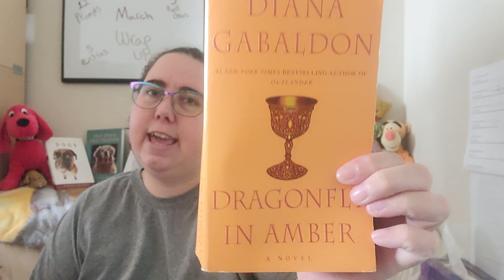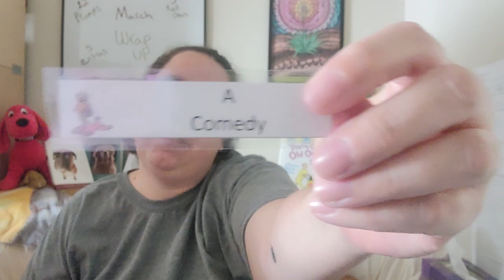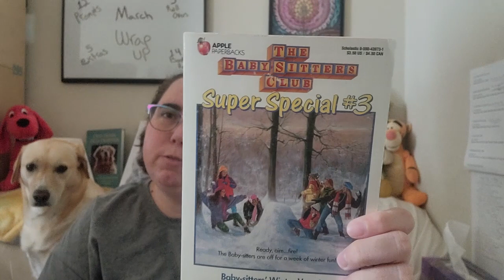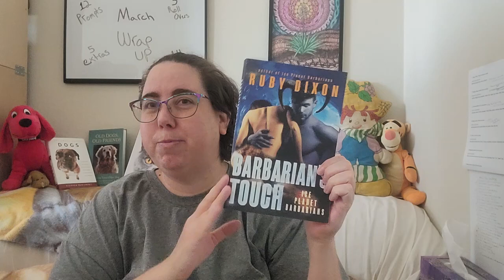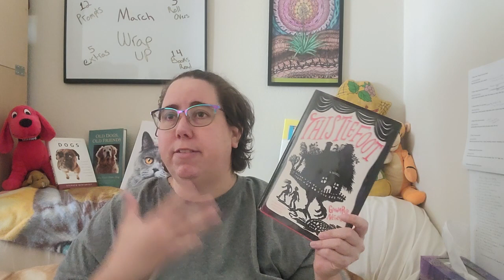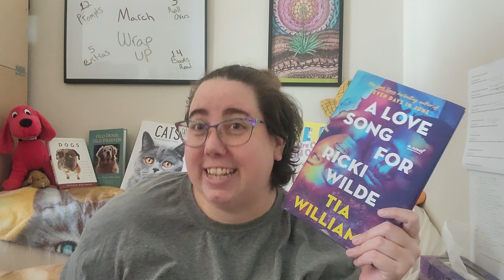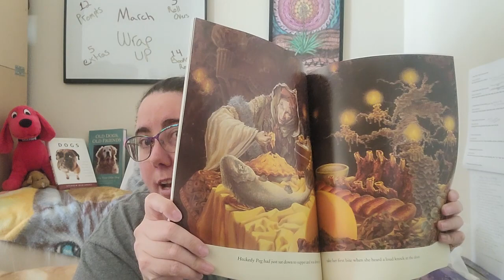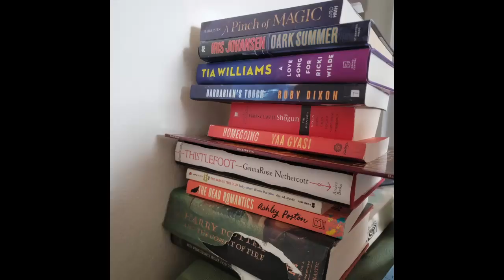March Wrap-up: A Big Win, Even Though I Didn't Finish My TBR!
Welcome fellow bookworms! Today I have my wrap-up for March. I had several books I didn't get to. That aside I had a huge win with finally finishing Shogun. Plus, with the girls' trip to Vegas I am giving myself some grace. Being autistic that trip was an extra big deal for me, and I am proud of myself for going.

Here is the announcement video to my game with all the rules, and the link to the rules as well

Books:
Character Pick: Harry Potter and the Goblet of Fire by J.K. Rowling
Pull 1: Going Local by Jamie Harrison
Pull 2: Barbarian's Touch by Ruby Dixon
Pull 3: The Gilded Cage by Lynette Noni
Pull 4: A Love Song for Ricki Wilde by Tia Williams (Goodreads Giveaway)
Pull 5: How Hard Can It Be? by Allison Pearson
Pull 6: Thistlefoot by GennaRose Nethercott
Pull 7: Voyager by Diana Gabaldon
- Babysitters' Winter Vacation by Ann M. Martin
Pull 8: Miss Peregrine's Home for Peculiar Children by Ransom Riggs
-Dark Summer by Iris Johansen
No Unusable discs
Genre-a-thon pick: The Woman in the Window by A.J. Finn

Rollovers:
Shogun by James Clavell
The Iliad and the Odyssey by Homer

Extras:
A Thousand Perfect Notes by C.G. Drews
Ways to Be Me by Libby Scott and Rebecca Westcott
A Pinch of Magic by Michelle Harrison
Homegoing by Yaa Gyasi
The Dead Romantics by Ashley Poston
Heckedy Peg by Audrey and Don Wood

Other Mentions:
Seven Days in June by Tia Williams
The Seven Year Slip by Ashley Poston

Channels mentioned:
Autism Reads by @anautisticreader2963
Start and Stop Buddy Read by @AllisonOnABookBreak
Tales from Two Trails by @ExpeditionThroughPages

Artwork:
Mysticsartdesign